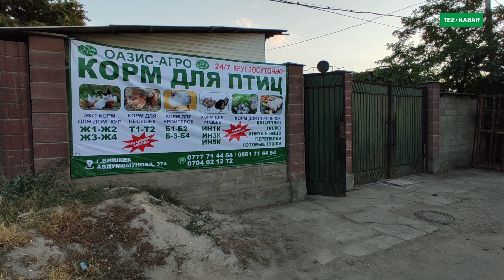Канаттуулардын ТАМАГЫН издеп жүрөсүзбү? / ЖЕМ сатылат / ОАЗИС АГРО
Тел:
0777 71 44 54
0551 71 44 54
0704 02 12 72